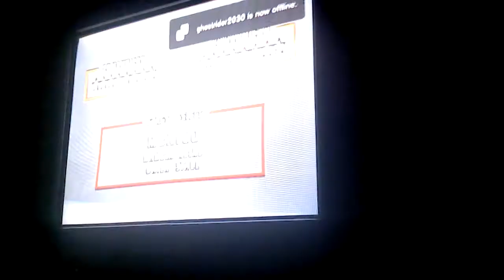street fighter 3rd strike part 7